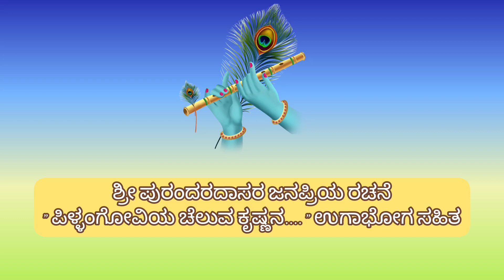Pillangoviya Cheluva Krishnana - ಶ್ರೀ ಪುರಂದರದಾಸರ ಪಿಳ್ಳಂಗೋವಿಯ ಚೆಲುವ ಕೃಷ್ಣನ - ಉಗಾಭೋಗ ಸಾಹಿತ್ಯ ಸಹಿತ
ಸಾಹಿತ್ಯ - ಶ್ರೀ ಪುರಂದರದಾಸರು
ರಾಗ - ಮೋಹನ
ಗಾಯನ - ಕು. ಗೌರಿ ಎನ್. ಪ್ರಸಾದ್, ಕು. ಪ್ರಜ್ಞಾ ಎನ್. ಪ್ರಸಾದ್
ಕೊಳಲು - ಚಿ. ಪೂರ್ಣಚಂದ್ರ

Lyrics - Shri
Raga
Vocals - Gauri N Prasad and Prajna N Prasad
Flute - Purnachandra

A video by Raksha Mahendra